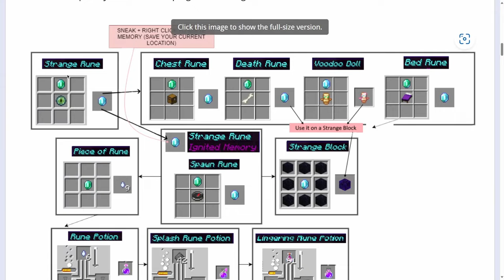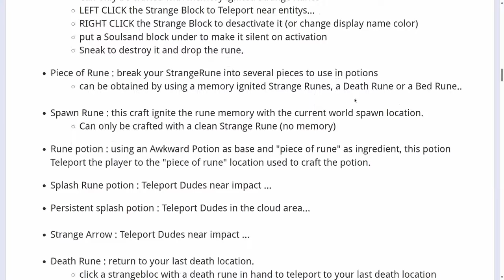👉 TOP 10 PLUGINS que Debes Probar ✅